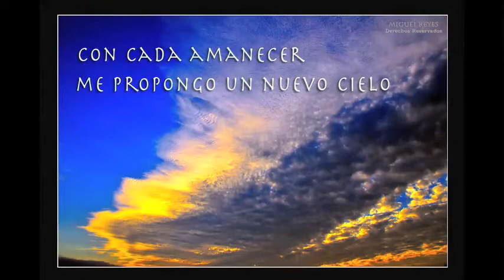MIGUEL REYES ONLINE OJOJONA